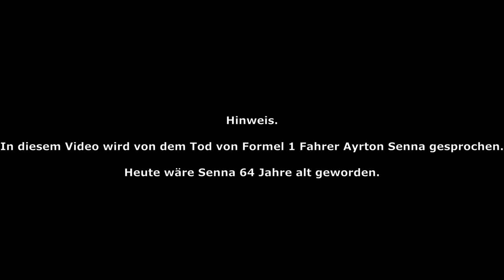ES WÄRE NIE PASSIERT! Was wäre wenn Ayrton Senna NIEMALS verunglückt wäre?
Es ist einer der größten "What Ifs" in der Formel 1 Geschichte. Ayrton Senna gilt als einer der größten Rennfahrer aller Zeiten und hat die Formel 1 geprägt. Leider ist er 1994 in Imola verunglückt und wurde uns viel zu früh genommen. In diesem Video versuche ich die Frage zu beantworten was denn gewesen wäre hätte er diesen Unfall nie gehabt.

Es ist ein schwieriges Thema und Ich habe mich beim Video auch Schwer getan. Ich bitte dies zu Entschuldigen